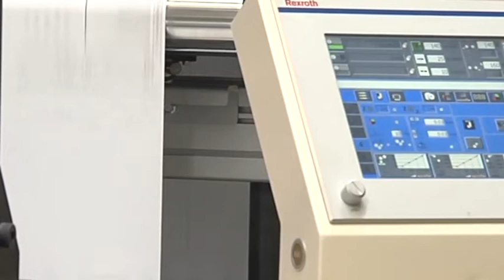Печатницата на БНБ няма да може да отпечата бюлетините за вота